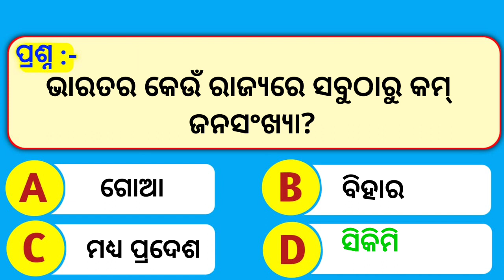Odia Dhaga Dhamali IAS Questions | Clever Q & Ans | Odia Dhaga katha | Odia Gk |Odisha Education 360